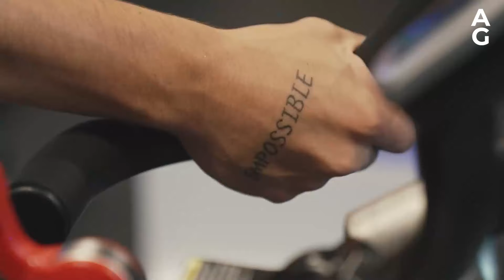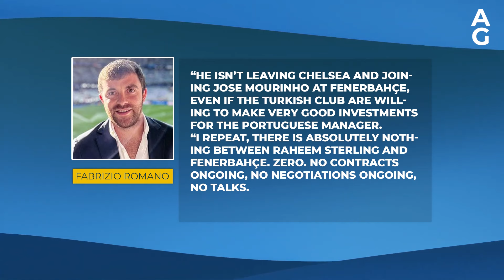AC Milan director TALKING TO CHELSEA over Broja deal; Newcastle SUBMIT BID for BLUES TARGET